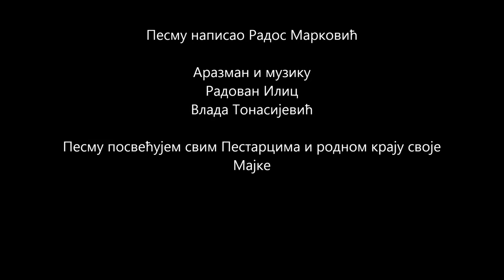Radovan ilic Rajko - Na Pester se sine vrati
Svim svoj obozaovaocima
pesmu napisao-Rados Markovic
Arazman i Muziku
Radovan Ilic
Vlada Tonosijevic

Pesmu posvecujem svim Pestarcima,i rodnom kraju svoje Majke